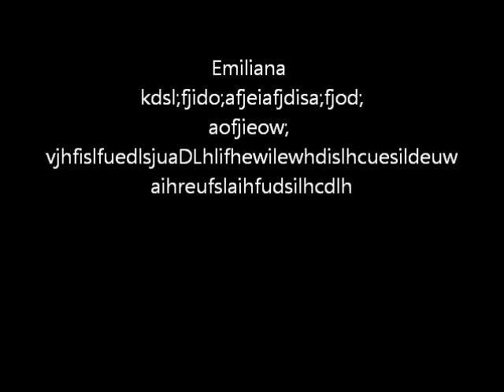emiliana test.wmv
TEXT